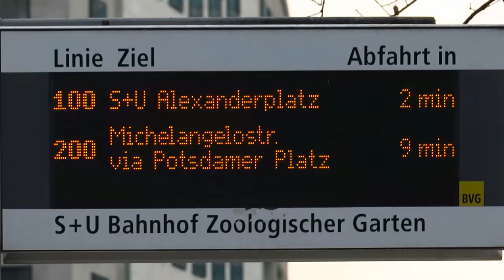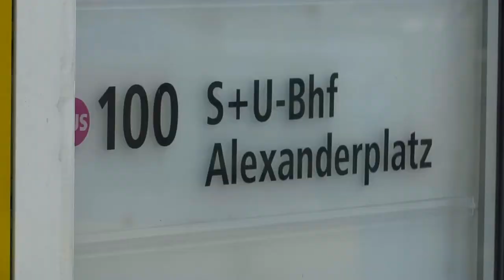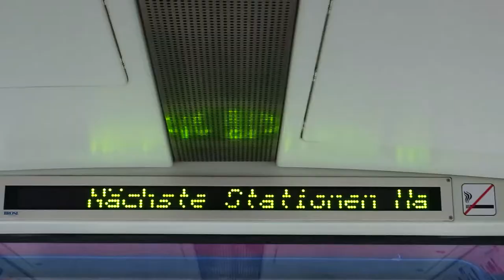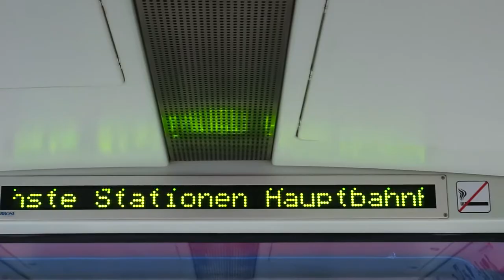Berlin du bist so wunderbar - Eine löwenstarke Familie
Diese Woche begleitet ihr uns auf unserem Weg durch Berlin. Wir haben den absoluten Touri-Bus (die 100er Linie) genommen und waren auf dem Fernsehturm.